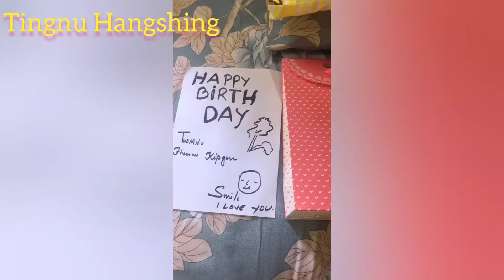Thank Q Friends for the best wishes ,may be 4rm FB./ whatsapp may God Bless u all...THNK YOU 💖😍😘